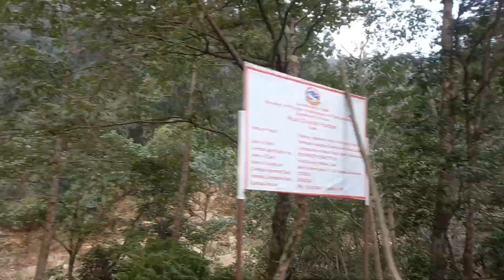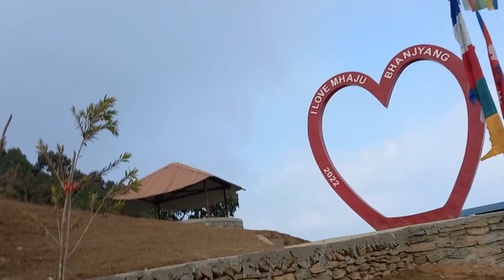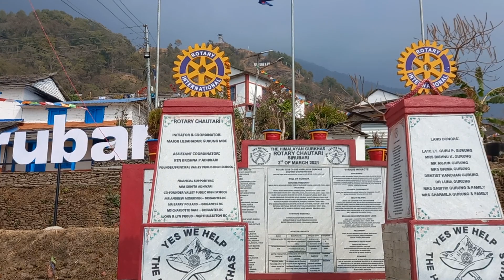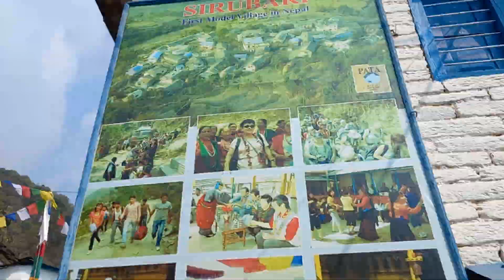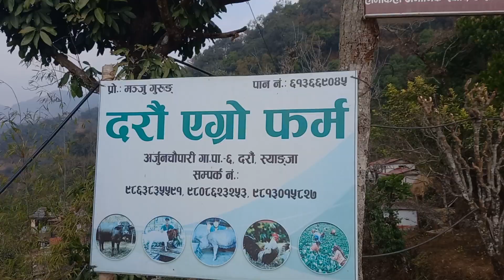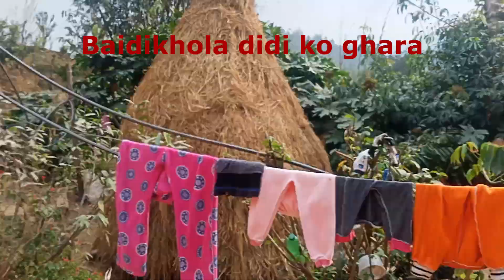Vlog Majhkateri hundai sirubari, daraun, sataun dekhi baidhikhola samma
Welcome to our charming and delightful YouTube vlog, showcasing the serene beauty and captivating culture of the villages of Majhkateri, Sirubari, Daraun, and Sataun. Join us on a journey through the lush green valleys and rolling hills of Nepal, where life is simple, and the people are warm and friendly.

Through our lens, you will experience the unique sights and sounds of daily life in these villages, from the vibrant markets and bustling streets, to the tranquil streams and serene countryside.

Whether you're seeking a peaceful escape from the hustle and bustle of city life, or simply curious about the hidden gems of  Nepal, our vlog offers a glimpse into a world of beauty, tranquility, and cultural richness. So sit back, relax, and join us on this journey of discovery and wonder. Welcome to our vlog!

0:00 title
1:45 majhkateri
3:39 sirubari
5:48 daraun
8:07 baidhikhola